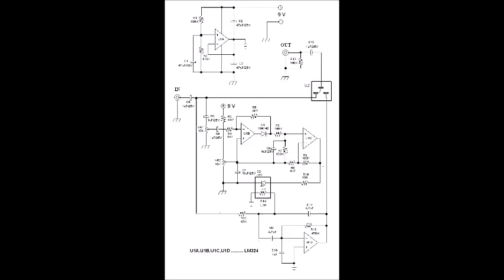Hamuro Auto Wah/Quack Effect Circuit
This automation is made possible by detecting the envelope signal of the instruments audio signal, and use it to control the filter to produce center frequency sweep, producing audio tonal sweep which is sounds like “wah” or “quack” pronunciation.